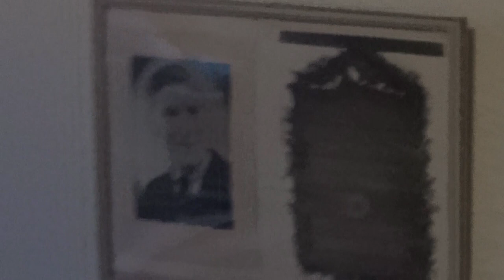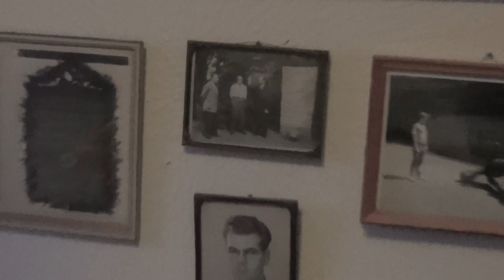Mogens Henrik Nielsen mindes sin ven Thorkild Ruby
Mogens Henrik Nielsen mindes sin ven Thorkild Ruby. De var i samme modstandsgruppe og blev bragt til kz-lejren Neuengamme i 1944. Her døde Thorkild Ruby som 19-årig.